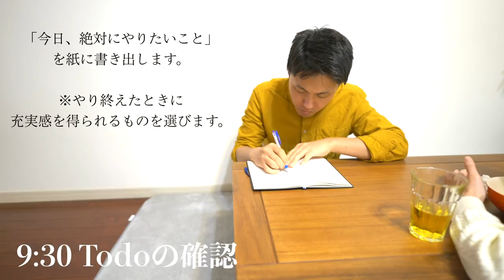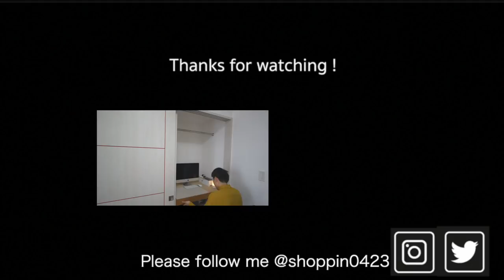【うちで過ごそう】ミニマリストの外出自粛期間モーニングルーティーン